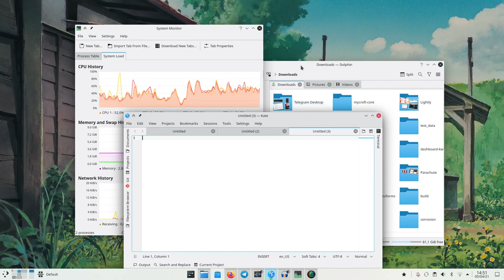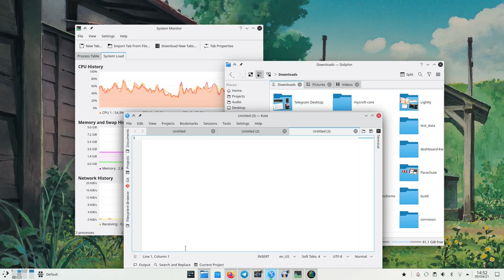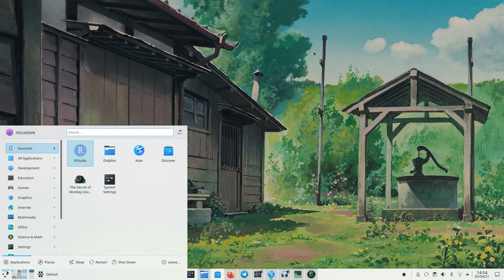KDE Breeze Theme Evolution: When?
"When will the new plasma theme land?" is a common question I get; this video addresses it.